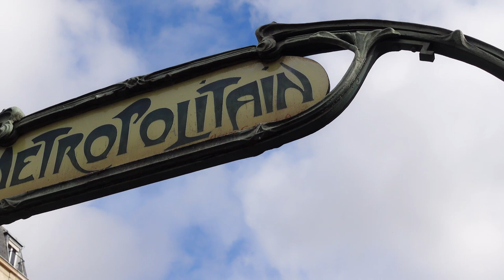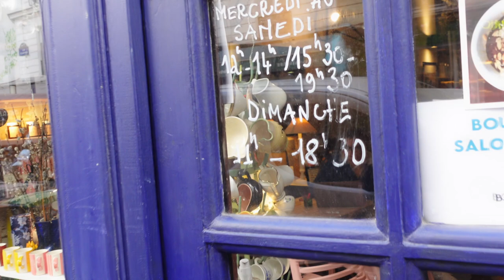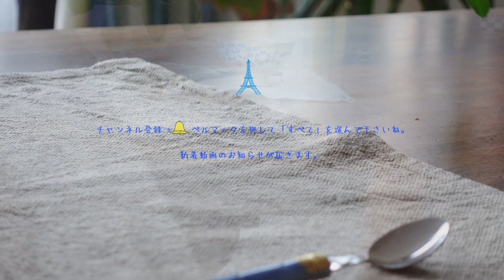パリvlog/かわいいビンテージの食器&手作りケーキも美味しい雑貨屋さん/お気に入りを見つけました/購入品を使っておうちカフェ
今回のぽね家本舗は、ビンテージの食器と手作りケーキの両方が楽しめる雑貨屋さんBoudoir et Bazar へ行ってきました。そこはビンテージの食器だけじゃなく、雑貨、そしてオーナーのマリオンさんの手作りケーキのお茶やコーヒーが楽しめる雑貨屋さんなんです。もちろん素敵な物も買ってきました。家に帰ってから、それを使ってのんびりおうちカフェも。

今回も、パリ暮らし気分でパリの街並みを動画で楽しんでくださいね！

🍂🍂目次🍂🍂🍂

00:00 オープニング
00:23 駅からお店まで
01:57 Boudoir et Bazar
08:57 購入品の紹介、と実際に使ってみました

パリ近郊で変わり者フランス人夫と暮らすぽねちゃんです。 フランスでみつけた美味しいレシピや美味しいもの、パリのおしゃれなところを動画でご紹介。パリ暮らし気分でお楽しみ下さいね。